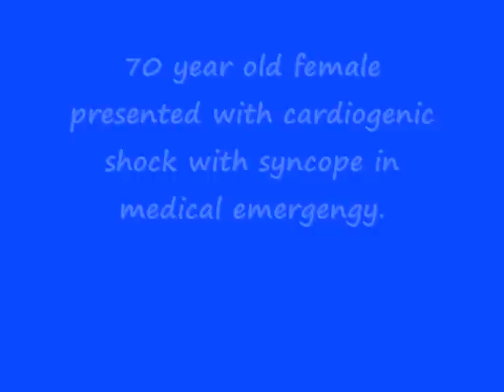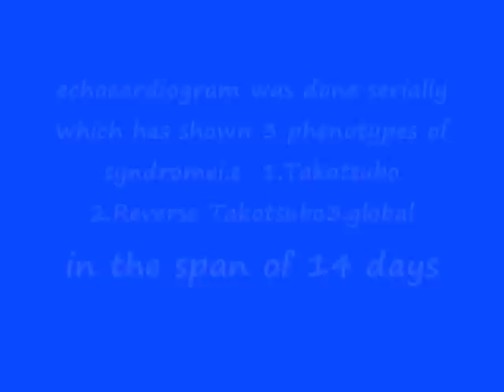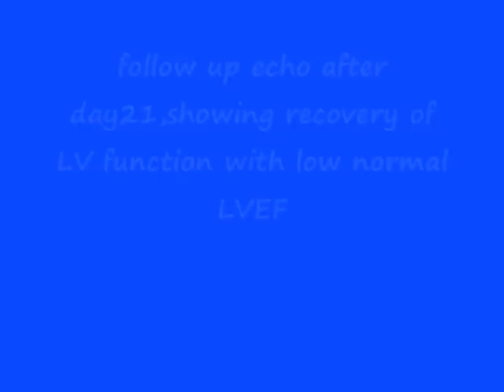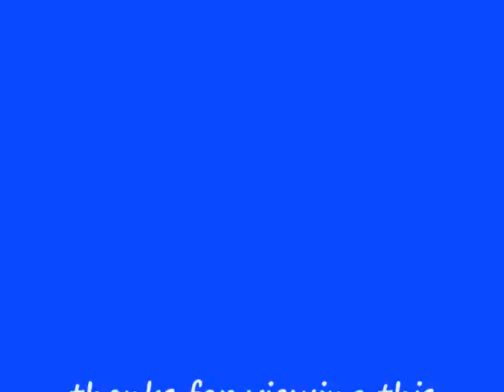takotsubo syndrome a rare presentation (all phenotypes in same patient)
Takotsubo syndrome is not so uncommon disease. However all the three phenotypes i.e Apical ballooning syndrome, Squid syndrome & global hypokinesis type occuring in th same patient have never been reported earlier.